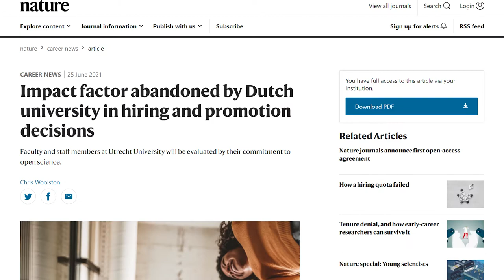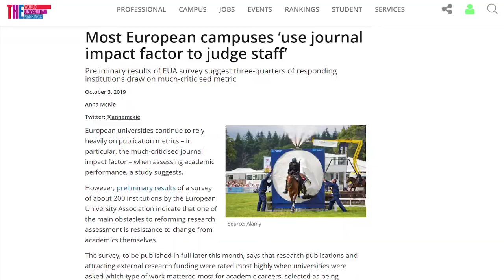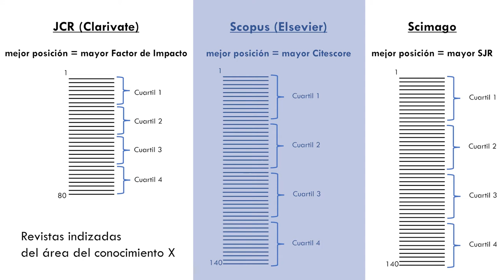Universidad de Utrecht abandonará el factor de impacto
Juantífico regresa!

Contiene fragmentos de El Naco Más Naco de Capulina (1982) y el meme "Wow" de Eddy Wally

Música

Fuentes

Matthews, D. (2021). European Research Council bans journal impact factor from bids.

McKie, A. (2019). Most European campuses ‘use journal impact factor to judge staff’.

Woolston, C. (2021). Impact factor abandoned by Dutch university in hiring and promotion decisions. Nature, 595, 462.